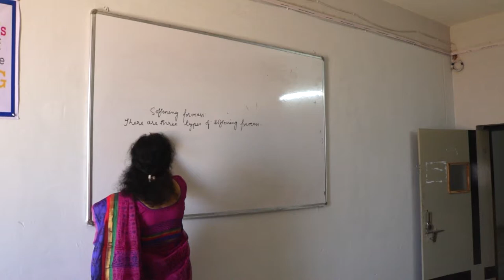Aryabhatta College Of Engineering & Research Center